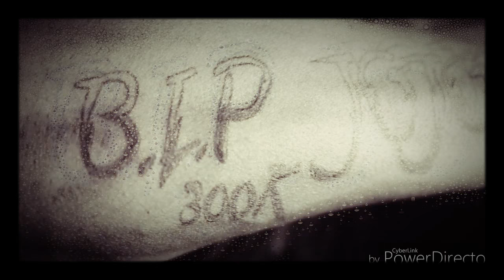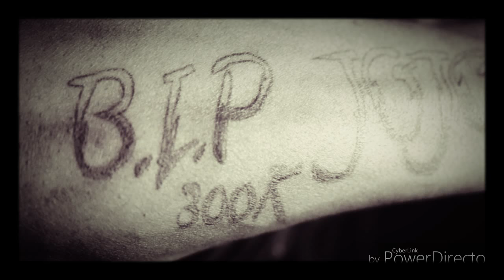Killa Kellz - 3HunnaKilla (Slowed)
3hunnaK  Rip JoJo Killa Kellz